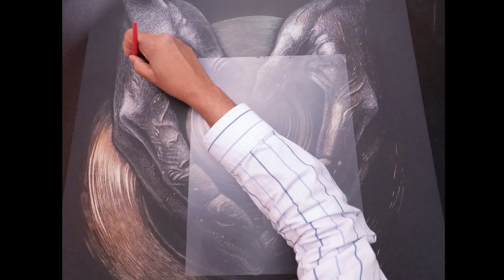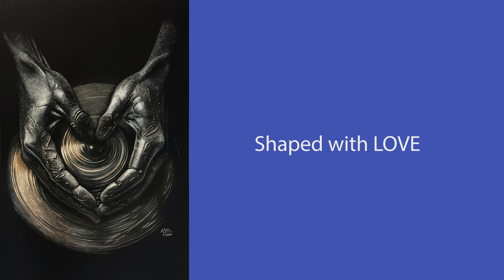Shaped with love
Shaped with LOVE by Esayas Z.
I was born and raised in East Africa, where the entire community assumes the responsibility of raising young children. The proverb, “It takes a village to raise a child,” is not just a saying but a lived reality. Much like a potter who meticulously molds and refines their creation, attending to every detail to ensure a beautiful and functional piece, the community collectively nurtures, guides, and supports children as they develop. Both processes demand patience, expertise, and dedication, along with the understanding that small adjustments and consistent effort yield well-formed outcomes. The community’s role extends beyond nurturing to include disciplining. Just as a potter applies careful pressure to shape their work, the community also plays a vital role in imparting discipline.
In both instances, the creators—whether the potter or the community—invest their hearts into the process, fully aware that their love and attention will leave an indelible mark on the final product, whether it be a work of art or a well-rounded individual.

Scratchboard, also known as scraperboard, is a black-and-white drawing medium. The board itself is a cardboard or panel with a thin coating of fine, white clay covered by a layer of India ink. The drawing surface starts completely black and the technique is scratching white lines through the ink with a sharp tool, such as a scratchboard nib held in a pen holder.
Tools:
Xacto Blade, scratchboard tool kit and Clay board by Ampersand.
About the Medium:

My scratchboard of choice is now Clay board by Ampersand. This is by far the best-quality scratchboard that has ever been made. It’s a durable board made out of masonite. It’s covered with a fine layer of a clay-like substance, and then coated with black Indian ink. The clay coating under the ink makes the scratching smooth and delicate.